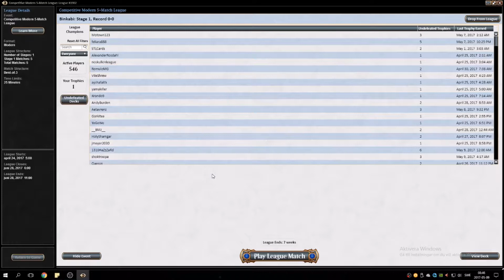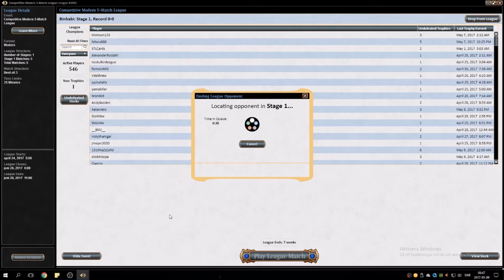MTG Modern League Grixis Delver Road to GP Copehagen #2 Match 1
The GP is coming up and Binkabi is training like crazy so now there will be two videos per day at least until the GP!